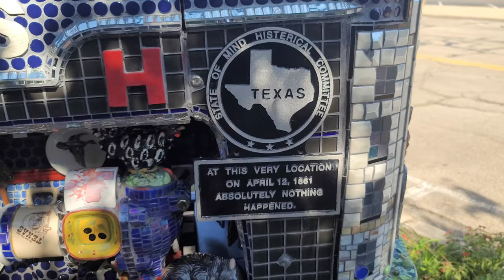Texarkana Museum System's Museum of Regional History, One of a kind TRACTOR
Texarkana Museum System's Museum of Regional History
Unique tractor at the Texas/ Arkansas line.  Check out this museum while here.

If you love historical artifacts, then you'll enjoy walking through the comprehensive exhibits at the Texarkana Museums System's Museum of Regional History. Located in the historic Offenhauser & Co. insurance building in Texarkana, TX, our Museum of Regional History houses the area's most extensive variety of artifacts dating back to the early nineteenth century.

Do you want to learn more about the history of Texarkana, TX? Stop by this regional history museum today. Tickets cost $5 for non-members and $3 for kids. They also provide discounts to seniors, veterans, military personnel and AAA members.
There's so much to explore at this regional history museum. Walk through the captivating:

Caddo people exhibit: observe ancient Caddo pottery
Hotel Grim exhibit: examine artifacts from the old hotel
Scott Joplin exhibit: learn more about the "Father of Ragtime"
Wright Patman exhibit: explore our replica of the congressman's office

They even have a regional medical and dental exhibit, as well as comprehensive archives. Not all of our exhibits are permanent, so make sure you visit this Museum of Regional History before the one you want to see is gone! Buy your tickets today.